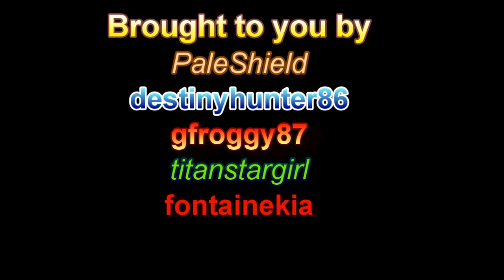Code Abridged Episode 15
Episode 15: Mao is Happy and Knows it

PaleShield- Mao, Suzaku, Ohgi

destinyhunter86- Lelouch, Lloyd, Tohdoh

gfroggy87- Rivalz

titanstargirl- C.C., Shirley, Villeta

fontainekia- Milly, Cecile